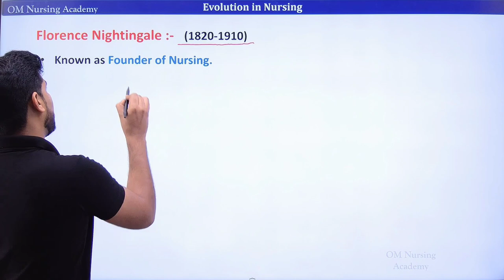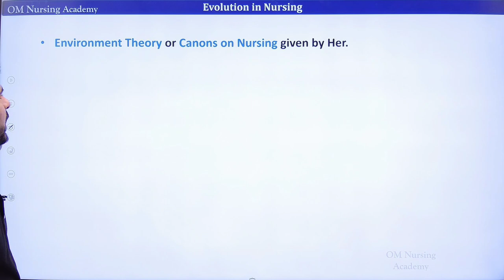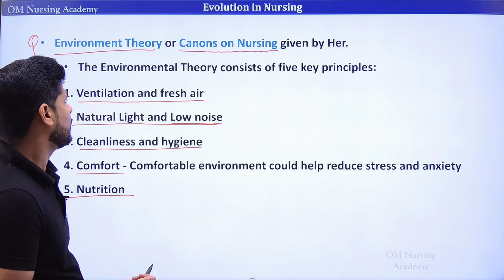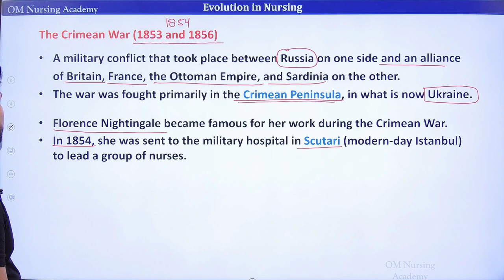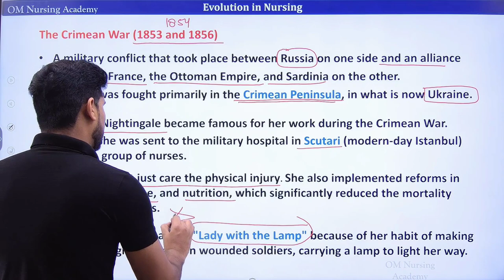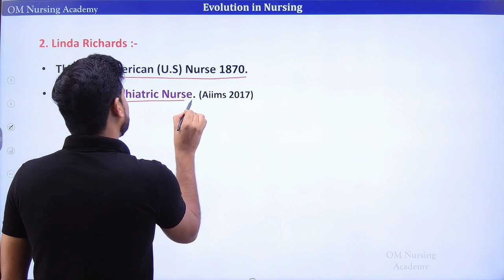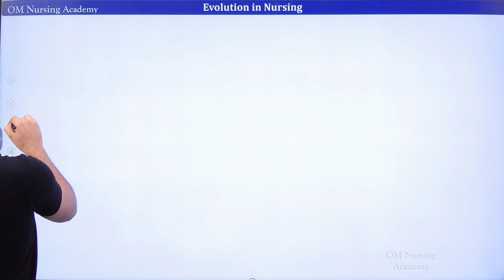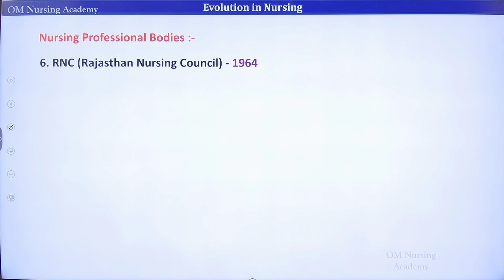Evolution in Nursing | Florence Nightingale Roles in Nursing